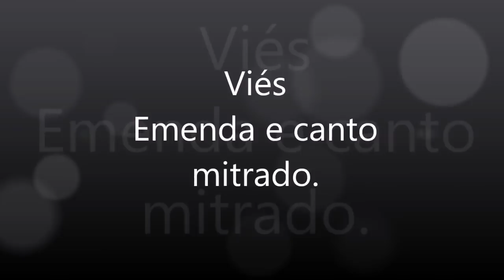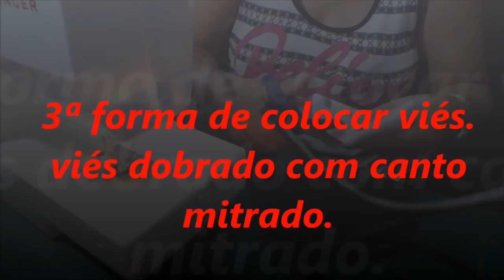COMO COLOCAR VIÉS E FAZER CANTO MITRADO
Ensino passo a passo  como colocar o viés PRONTO de 3 formas diferentes, da forma mais fácil a mais difícil. Viés de 35mm, aprenda aqui como é fácil e rápido.